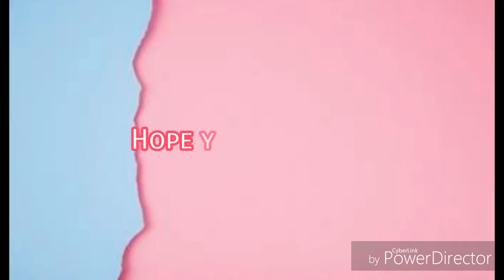How to Make Egg Muffins | 2019